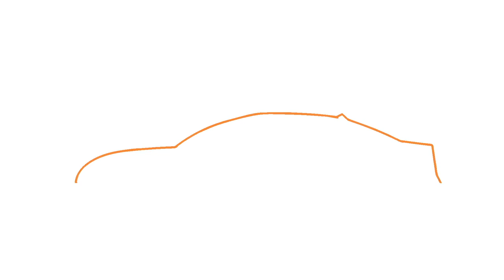Predstavitev Fordovih malih dostavnikov